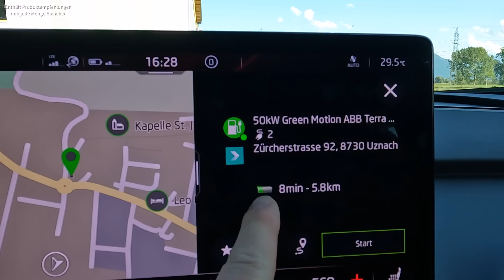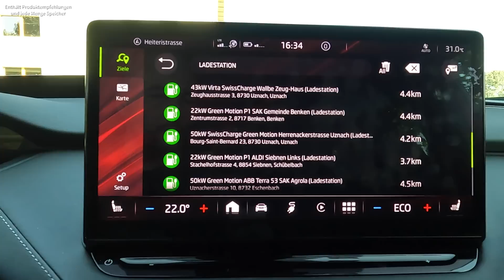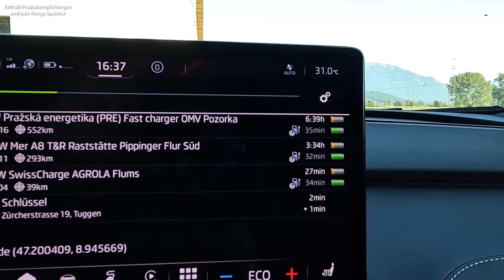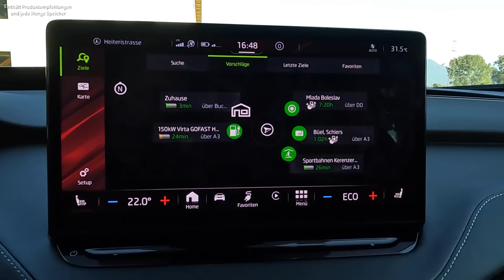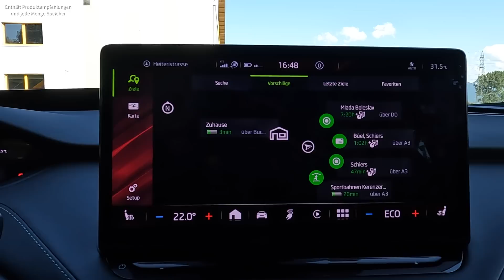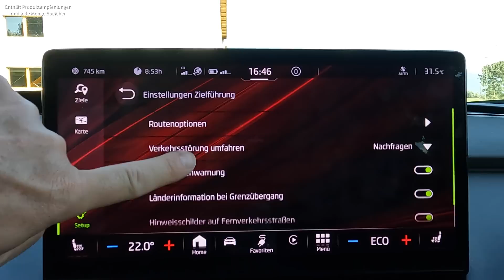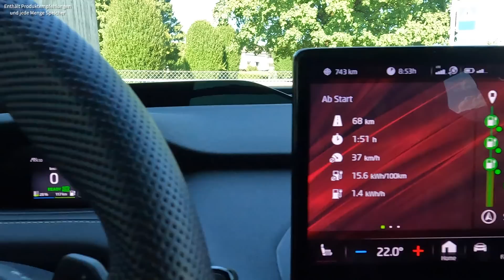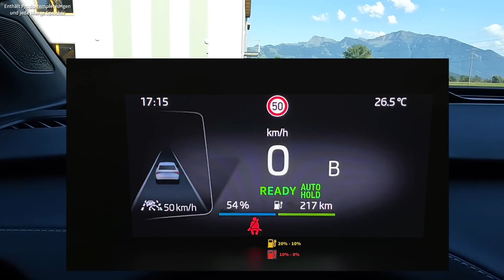Skoda ENYAQ iV - Ladeplanung und Navigation mit ME3 - Verbesserungen, Bugfixes, neue Funktionen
Vielen Dank das Du meine Videos schaust. Bleib energiegeladen!🔋

➡️Unterstütze mich gerne über amazon
▪️Amazon Startseite

➡️ Video Kapitel
00:00 Intro
00:22 Ladesäulen Symbole & Details
01:25 Filter für Ladesäulen
03:43 Zoomlevel der Karte, Spuransicht
03:59 Ladeplanung und Navigation
07:30 Tipps und Tricks zur Bedienung
09:30 Einstellungen & Setup
10:37 Mautstrassen - Bugfix
11:46 Grosse Ladekachel
12:20 AR Elemente Head-up Display
12:59 Navigations-Tab im Cockpit
13:50 SoC in Prozent und UI-Vorschlag
15:40 Hinweis zum Inhalt
16:09 Outro und Dank